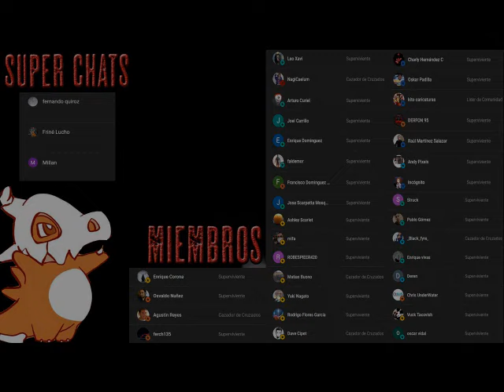Los Caminantes - Carlos Sisi - AudioLibro Narrado - Parte 5